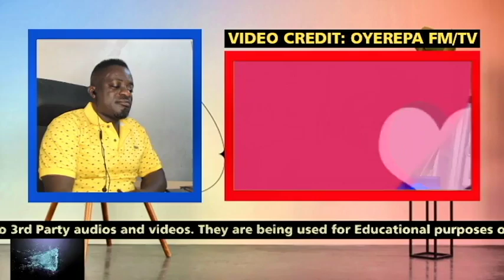OYEREPA AFUTUO AUNTIE My husband caused my blinded blīndness when I was fetching firewood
stay tune.